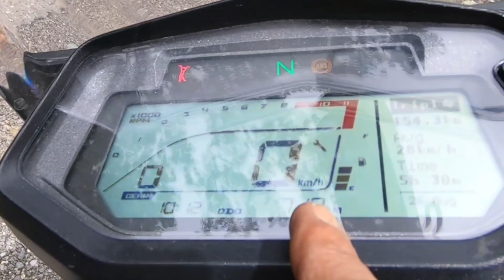Xpulse 200 rusting issue || MSB MotoVlogs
About this video: this video is about xpulse 200 rusting issue rising in my xpulse 200. Registered complaint to hero motocorp.
MSB MotoVlogs